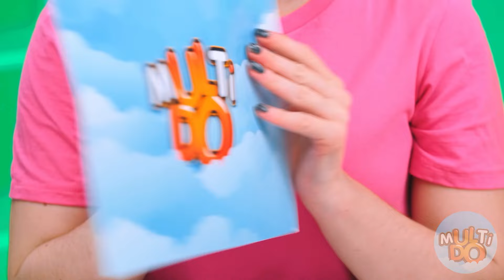Provocare Alimentară Rapidă, Medie Sau Lentă | Hack-uri Amuzante de Mâncare Multi DO Food Challenge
Care este graba când te poți bucura de mâncare delicioasă? Alăturați-vă noii provocări, va fi foarte distractiv!

Asigurați-vă că îl împărtășiți prietenilor tăi! Și nu uitați să vă abonați la pagina noastră YouTube, Multi DO Food Challenge pentru mai multe videoclipuri minunate ca acesta!